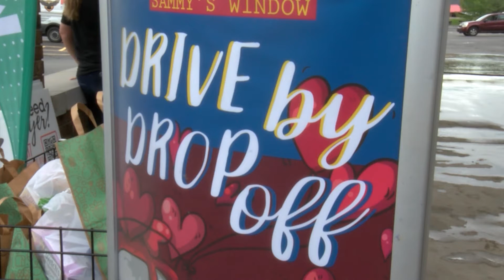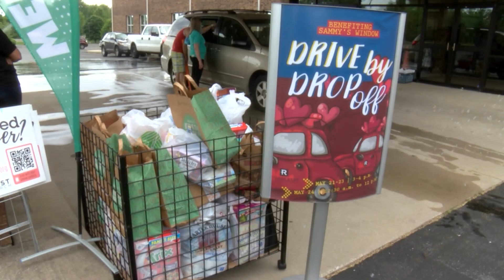Springfield church hosts supplies drive for Sammy's Window